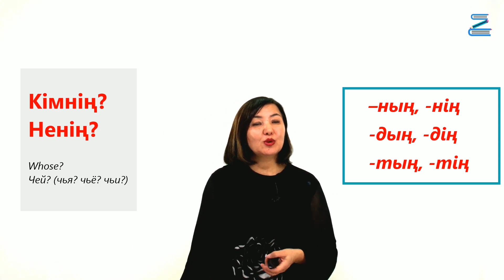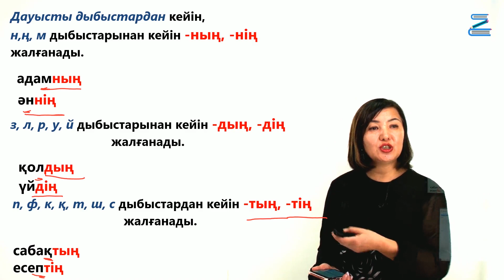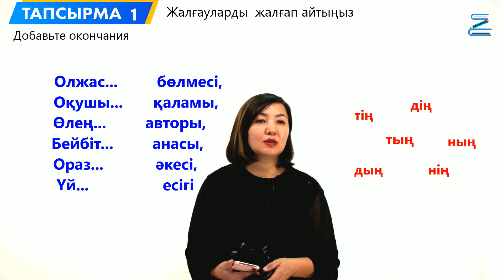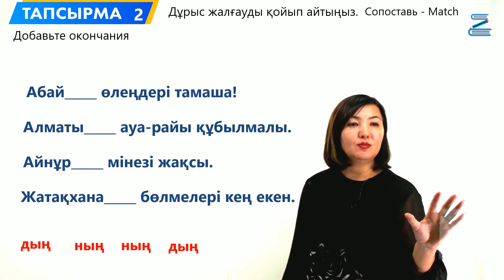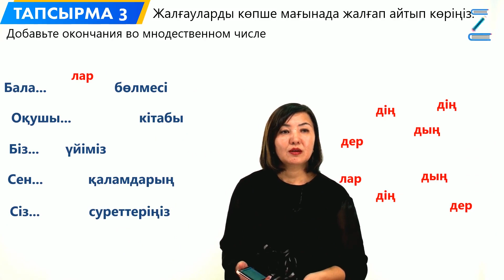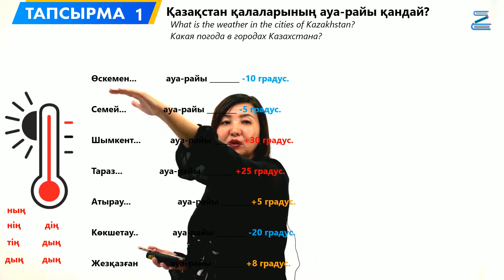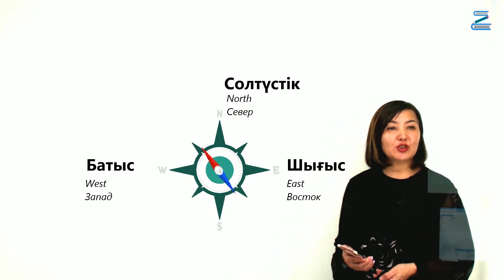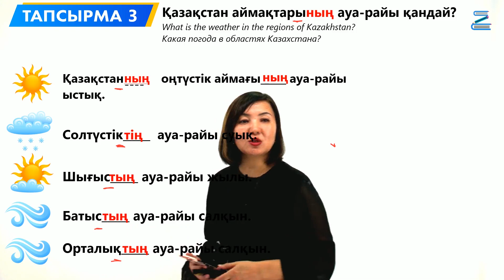21. Қазақстанның ауа райы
"Отандастар Қоры" КЕАҚ қолдауымен, "ZERDELI" ақыл-ой дамыту орталығы ұсынады
Facebook парақшамыз:
Telegram парақшамыз:
zerdeliOnline
OQ-BILIM